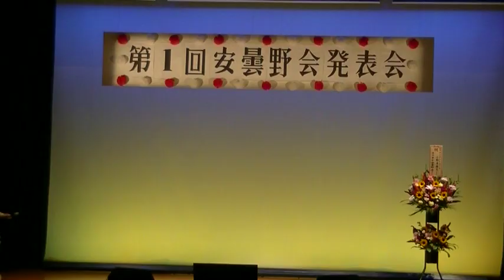高田ツルエ 「会津追分」 第１回安曇野会発表会 ふるさと新座館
高田ツルエ「会津追分」第１回安曇野会発表会
音響：ミュージック羽生
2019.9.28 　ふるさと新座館